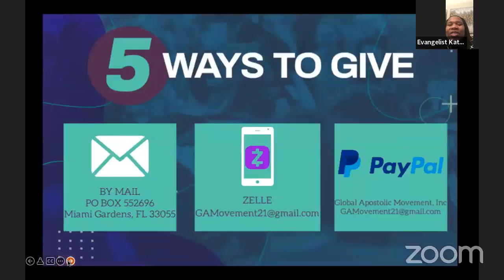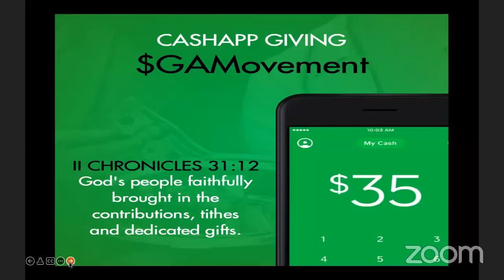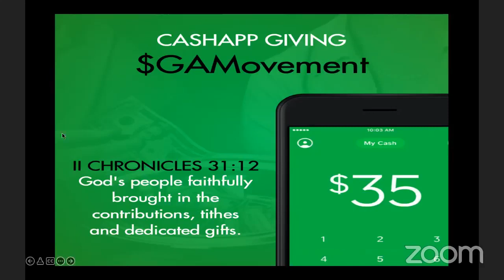Global Apostolic Movement (GAM) Virtual Church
Join us for our Virtual Church Service from 7pm - 8pm every Sunday. You will be blessed!